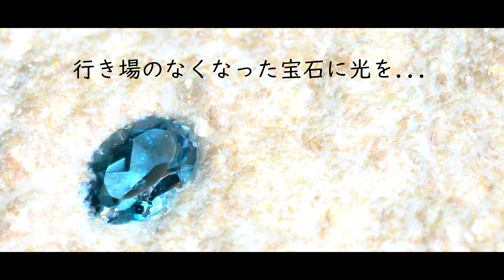【カケラ宝石に新たな居場所を】ver2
デザインアトリエ カケラでは欠けた宝石を再利用する活動をしています。詳細はCAMPFIREのファンクラブサイトにて

LIVE配信を毎週行い、宝石のご紹介をしています！
▼LIVE配信　宝石ショップ

LINEでは毎日特別宝石をご紹介したりLIVE配信の情報も発信しています！